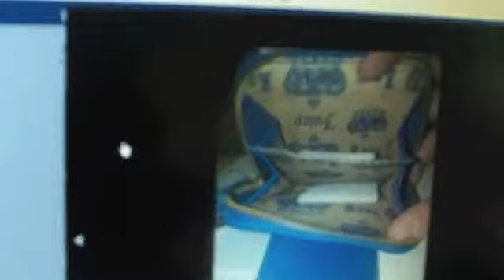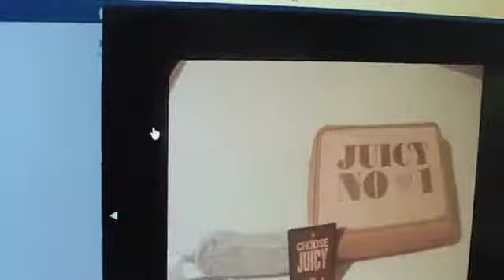# 626 Juicy Couture Part Four Carls Aquarium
The fishing poles started it, My boy is so excited,Hortencia said, "Poppi" we can sell this, $11, 969.00 retail worth of Juicy Cotoure, 18.7 cents on the dollar. We are now one week into this, and we have sold about half of our stock, and the rest may be gone by next week.